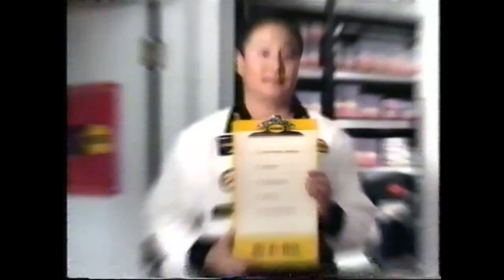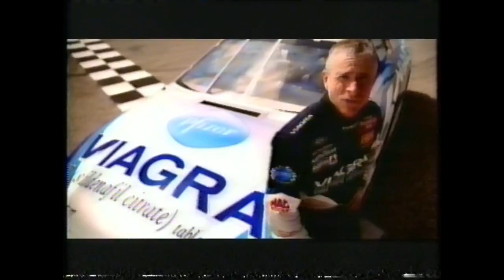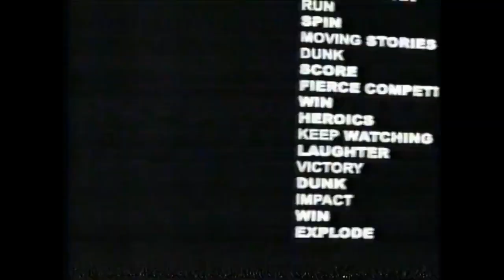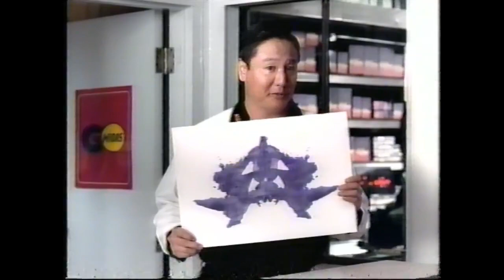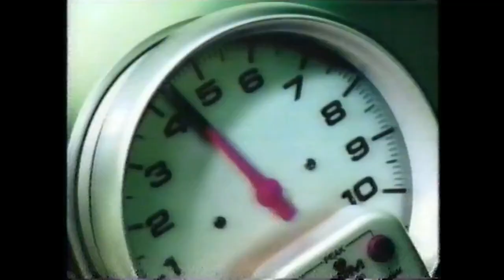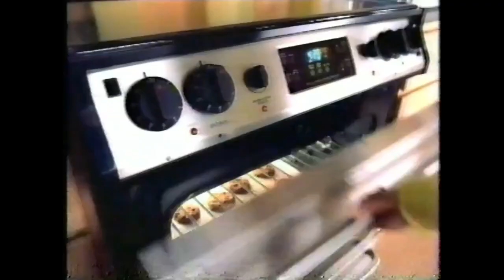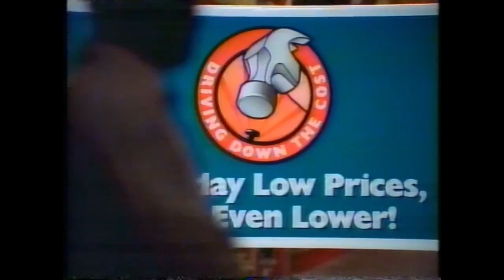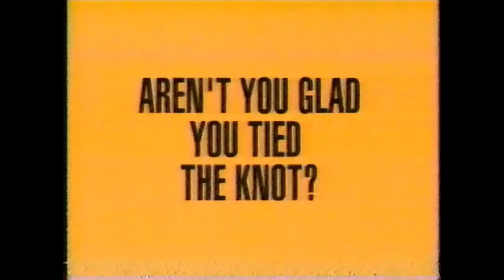TNT Commercial Breaks: February 14, 2002 part 1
During the 2002 NASCAR Gatorade 125s